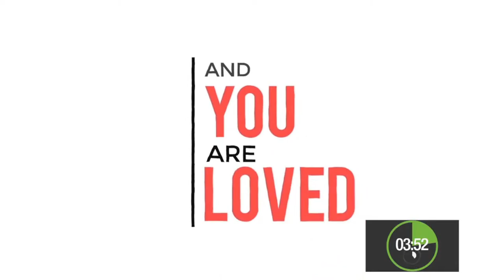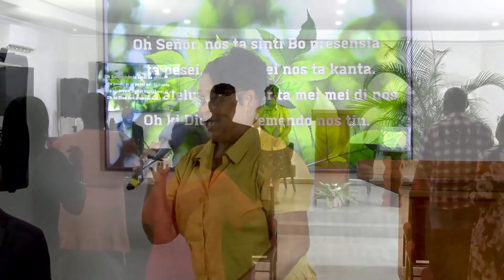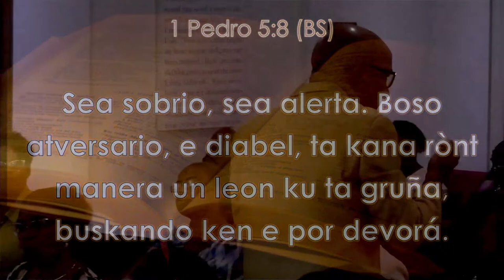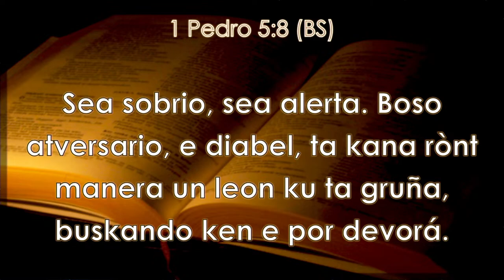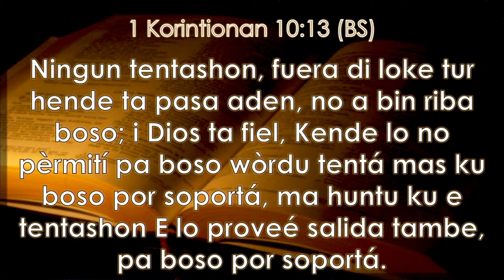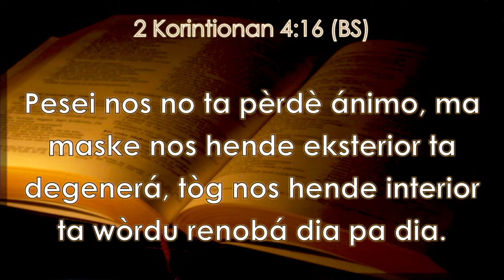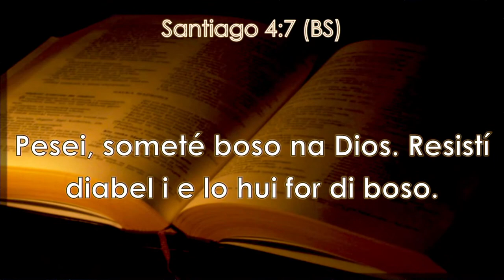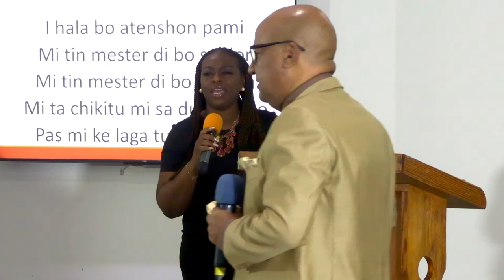Dikon e prueba aki?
Mensahe: Dikon e prueba aki?  - Orador: Javier Cijntje
Ministerio Ora di Poder.
Djasabra 25 di Mart 2023